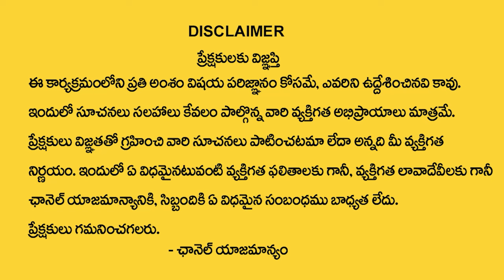ఒక్కరిని ప్రేమించి మరొకరిని పెళ్లి చేసుకున్న కానీ ఇపుడు| Andamaina Jeevitham Episode | Moral Stories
Watch ► ఒక్కరిని ప్రేమించి మరొకరిని పెళ్లి చేసుకున్న కానీ ఇపుడు| Andamaina Jeevitham Episode | Moral Stories